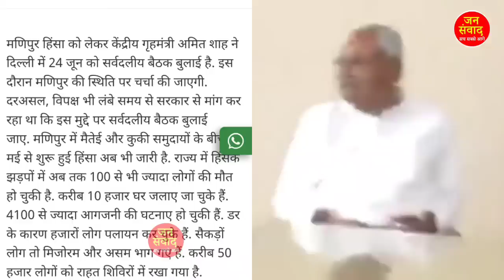22 June 2023 आज 2 बजे की बहोत बड़ी खबर! देश के मुख्य समाचार modi breaking newss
22 जून 2023 आज की बड़ी खबरें | देश के मुख्य समाचार | 10 june 2023 taza khabre PM